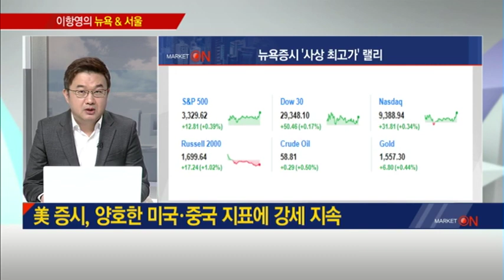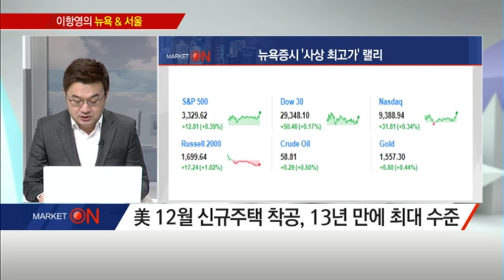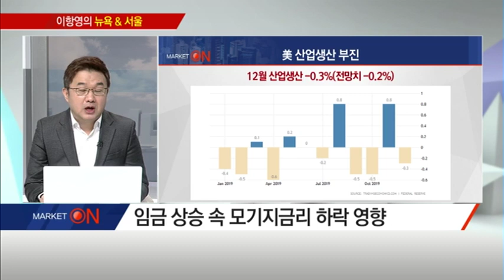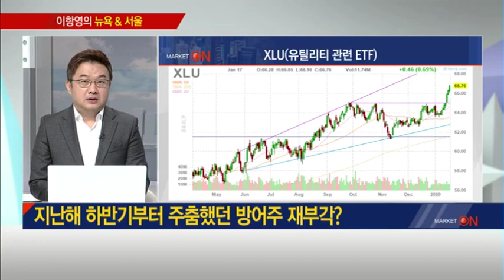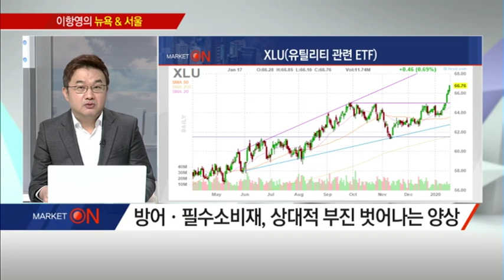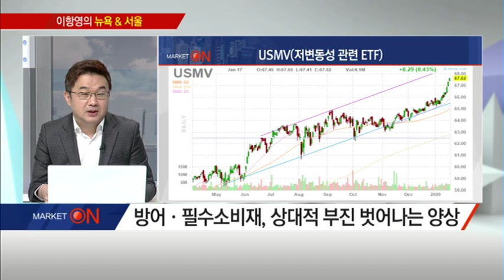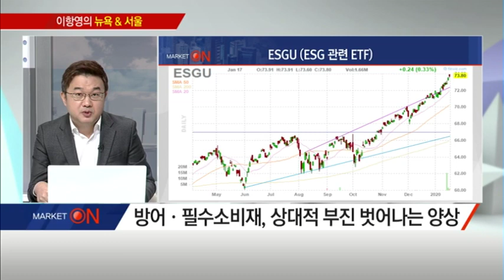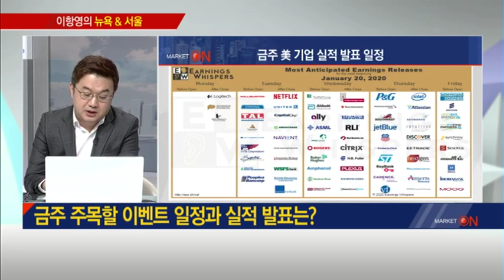[이항영의 뉴욕&서울] 지난해 하반기부터 주춤했던 방어주가 떠오른다 / (증시, 증권)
01/20 출발! 마켓온 2부

* 美 증시, 양호한 미국·중국 지표에 강세 지속
- 애플·MS·알파벳 등 지난 주말 '사상 최고가' 종목 속출
- 美 12월 신규주택 착공, 13년 만에 최대 수준